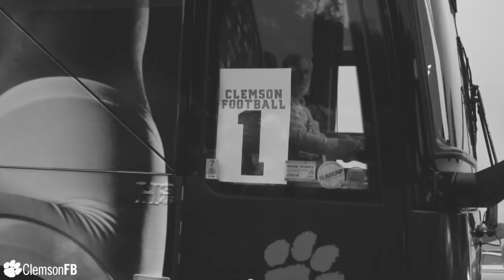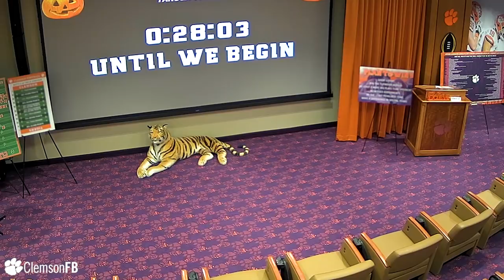Clemson Football || The Vlog (Ep 10)